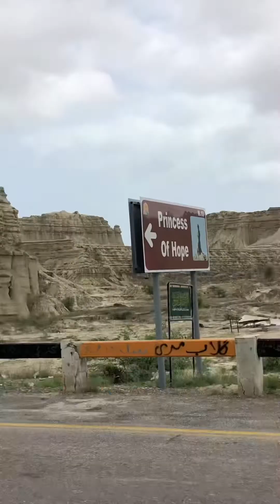KARACHI TO ORMARA BEACH | KUND MALIR | PRINCESS OF HOPE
In this vlog you will see the journey from karachi to oramara beach in which we travel with scuba club , it was good experience .
Travel start from dhoraji at 8:30 and reached Winder at 10:35 and take first break tra for brreakfast and can buy snacks and other things from there .
After 2 hrs from winder reached Kund Malir and take zohar namaz break there and a photography session at kund malir view point .
30 minutes drive from kund malir take us to Princess Of Hope , famous after hollywood actress visited there and named it .
One hour travel from there and we were at Ormara and enjoyed evening there. Weather was amazing which makes it more beautiful.
Tents were lighten up beautifully by the team of scuba club and different activities were setup by them which include fireworks , movie night , jamming session.
In morning we missed famous ormara sunrise due to cloudy weather. After breakfast we enjoyed at beach and then start to travel for karachi .
On the way we see buzzi top which is very important trade route and can see amazing view of makran coastal highway . One hour from buzzi top and we reached kund malir again and finally reached karachi at 5:30 PM.
If you want to experience this amazing trip you can contact scuba club team .

Muzammilakamaster
Fitmuzammil7